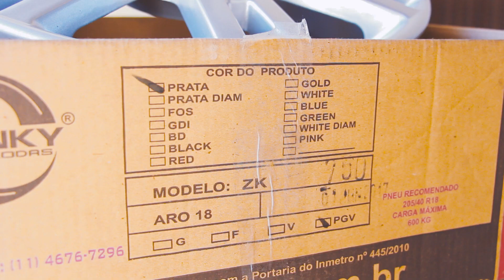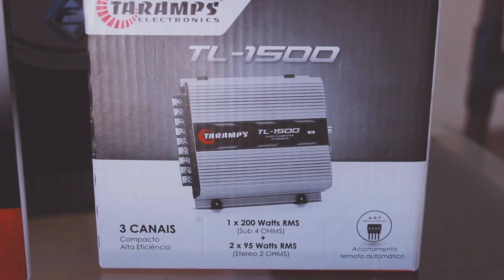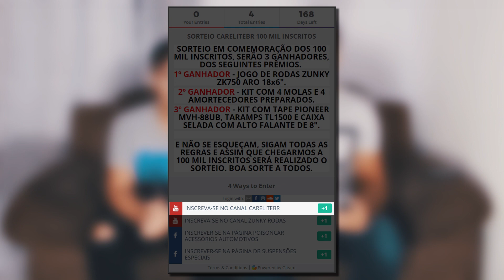PROMOÇÃO 100 MIL INSCRITOS CARELITEBR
Leia atentamente as regras e siga o passo-a-passo para não ficar de fora!

Estamos quase alcançando a marca de 100 mil inscritos do canal, e para comemorarmos junto com vocês, assim que chegarmos a marca realizaremos 3 sorteios, sendo eles:

- 01 jogo de rodas aro 18x6" Zunky ZK750 (Zunky Rodas)

- Kit com 4 mola e 4 amortecedores preparados DBsuspensões (DB Suspensões Especiais)

- Kit com tape Pioneer MVH-88UB, Taramps TL-1500 e caixa selada com auto-falante de 8". (Poisoncar Acessórios Automotivos)

COMO PARTICIPAR.

- Curtir a página Poisoncar Acessórios Automotivos
- Curtir a página DB Suspensões
- Compartilhar essa publicação com a CARELITEBRRUMOAOS100MIL

A promoção será válida até atingirmos a marca de 100 mil inscritos.

*frete por conta de cada ganhador.